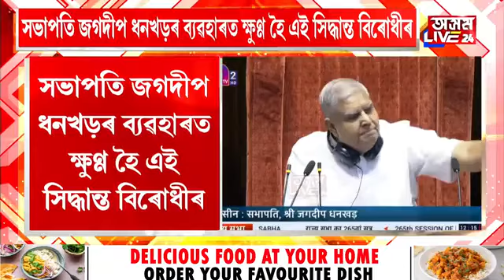উপৰাষ্ট্ৰপতি তথা ৰাজ্যসভাৰ সভাপতি জগদীপ ধনখোৰৰ বিৰুদ্ধে অনাস্থা প্ৰস্তাৱ আনিবলৈ সাজু বিৰোধী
উপৰাষ্ট্ৰপতি তথা ৰাজ্যসভাৰ সভাপতি জগদীপ ধনখোৰৰ বিৰুদ্ধে অনাস্থা প্ৰস্তাৱ আনিবলৈ সাজু বিৰোধী। জগদীপ ধনখোৰৰ বিতৰ্কিত মন্তব্য